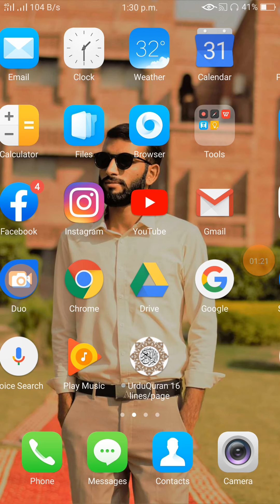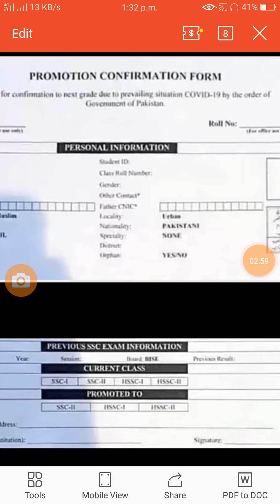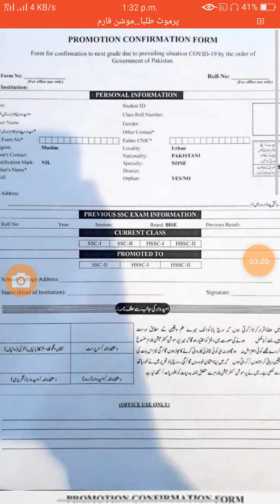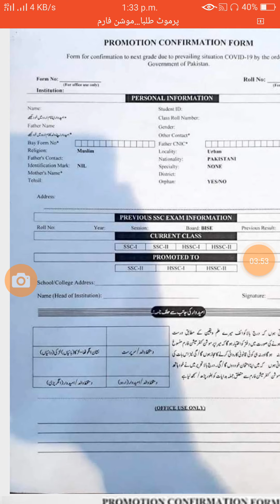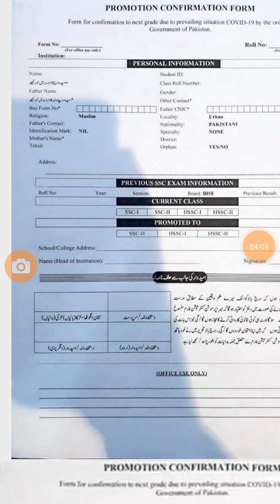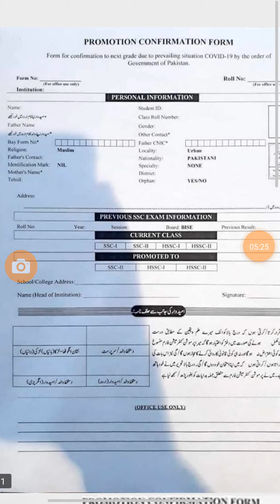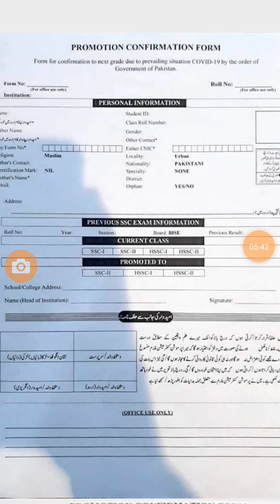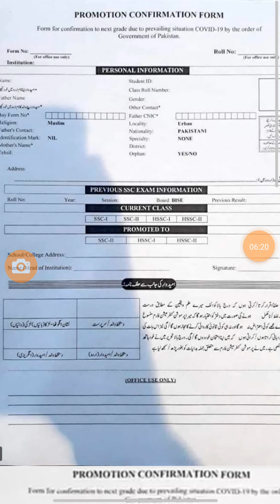Students Promotion form 9th 10th 1st year 2nd year Digital Haji Tech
sab students ky lia important h ky ye form fill kry or jldi sy jldi submit kerwy